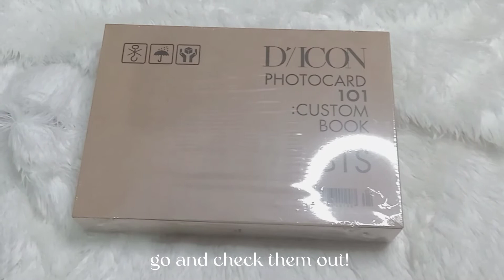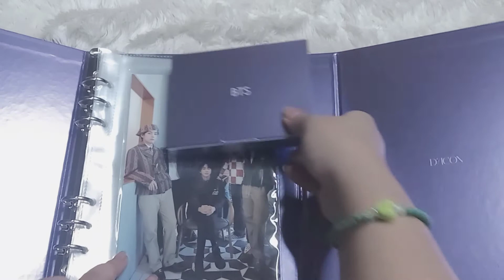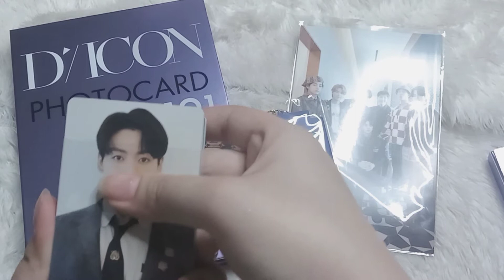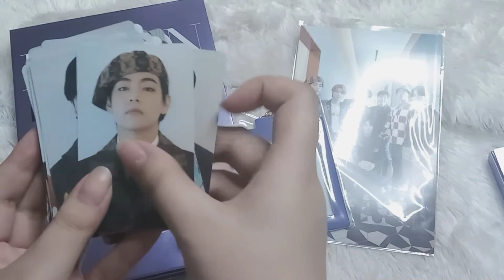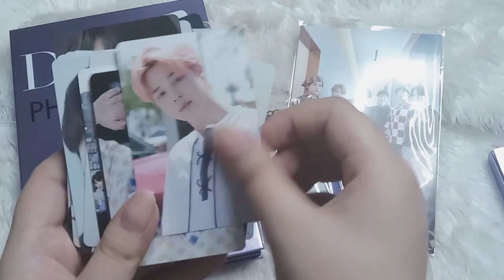unboxing vlog 📒 opening my bts d'/icon 101 – custom book ! ☆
hi! this is a late upload, for today's vlog I unbox my bts 101 dicon custom book. I really love the photocards & the inclusion inside the binder, I hope that dicon will sell more of this kind of stuff, this is a must buy merch for every one! 🤍

faqs:
☆ edit - capcut & vllo
☆ cam - samsung a03s
☆ from - 🇵🇭
☆ fandom - armyzen